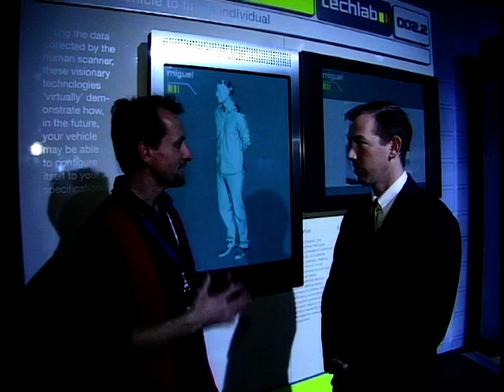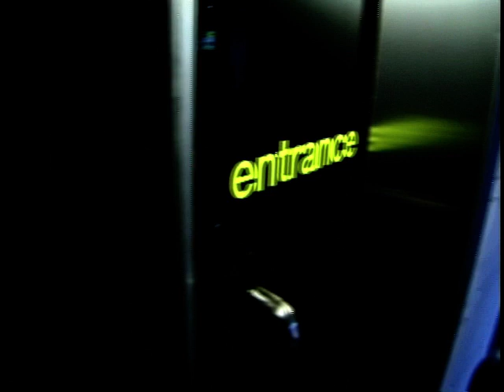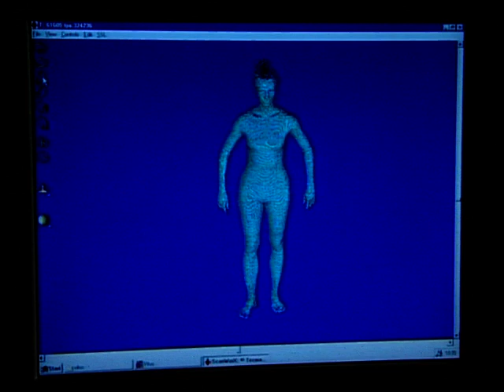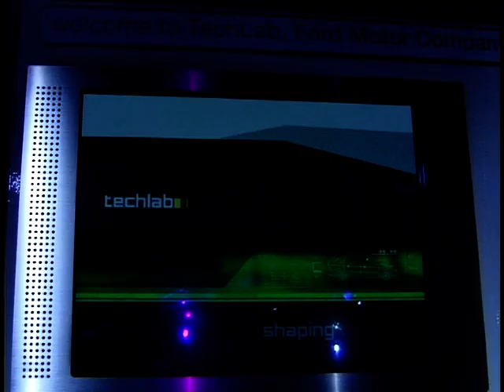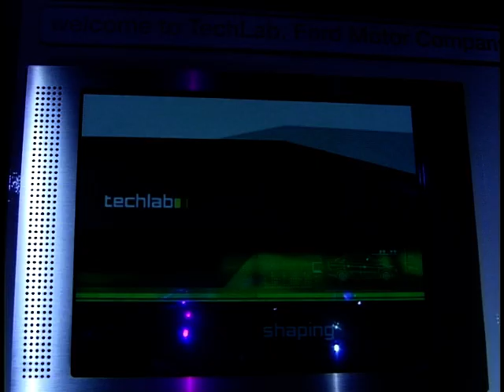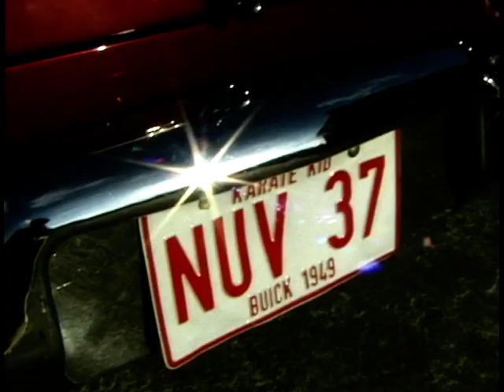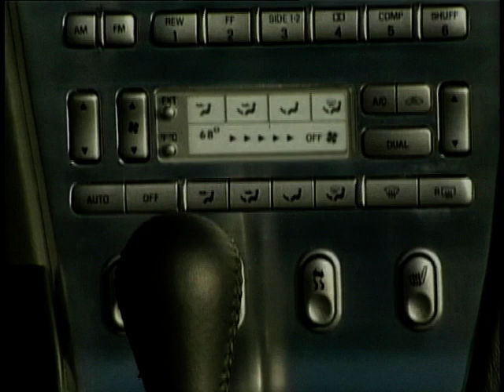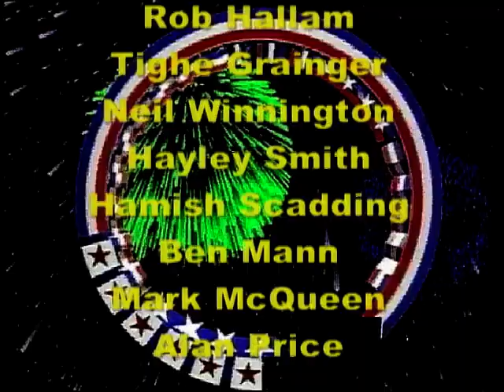Bonnets & Hoods: Ep. 6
Howard Stableford presents Bonnets & Hoods.
Jeannie Fuller organises a gathering of nostalgic cars including the Ford Mustang .
We also visit the Detroit Motorshow where we meet Casey Pruett from Techlab who designs interiors of cars which are customised to your body shape.
Jim Thornby shows us his restoration of the 50's style Buick. Plus we visit Michigan to meet Bill Gill, owner of the Thunderbird Centre, a shrine to the Ford Thunderbird car.
Presenters: Howard Stableford & Adrian Bell
Featuring Guests: Jim Thornbury, Jeannie Fuller, Jim Meyers, Vern Leppert, Ron Balfour, Ben Lardina, Susan Lardina, Bill Gill & Casey J Pruett